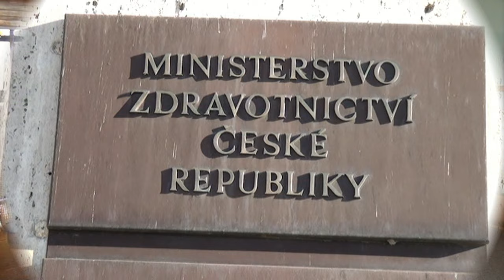Tisková konference ministra zdravotnictví Svatopluka Němečka k protidrogové politice ČR.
Tisková konference ministra zdravotnictví Svatopluka Němečka na téma "Protidrogová politika České republiky a pozice ČR v rámci Valného shromáždění OSN o globální protidrogové politice" - 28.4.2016.